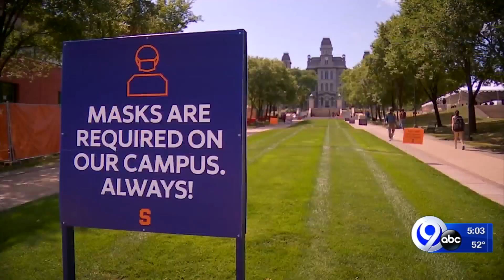Syracuse University testing plan for spring semester